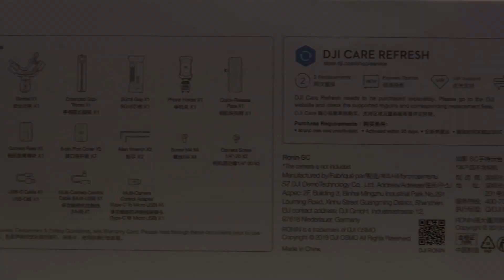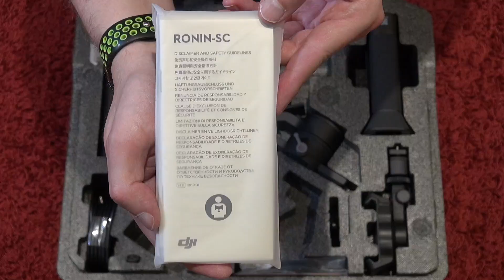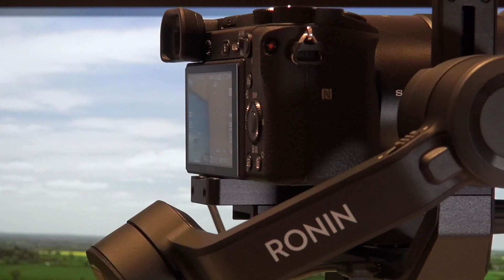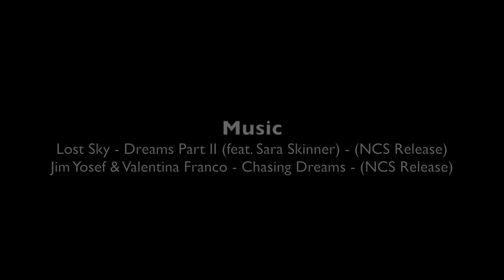dji - RONIN-SC - Unboxing - MusicVersion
As a drone and dji fan I must have the dji RONIN-SC.
What can I say - as many on YouTube said before: It’s a great device with a high quality level and a very precise control.
Makes big fun to film with it and don’t forget the time-lapse options - great product!

Remark:
All unboxed  products were bought regularly by me.

Technical info:
Filmed with:
SONY - HDR-PJ780VE